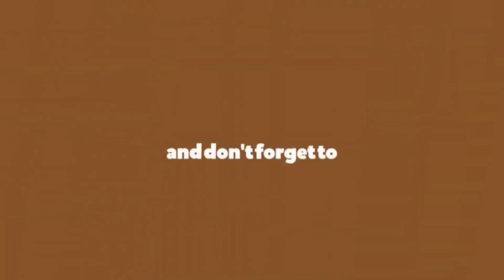Cara Mengupas Jeruk Bali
Cara mengupas jeruk bali dengan benar dan efektif. Jeruk Bali atau Pamelo, jeruk besar, atau pomelo merupakan tanaman jeruk yang menghasilkan buah terbesar. jeruk Bali pertama kali ditemukan di pulau Bali, Indonesia. Oleh karena itu, jeruk ini dikenal sebagai "jeruk Bali" atau "jeruk Bali Indonesia." Jeruk Bali termasuk dalam jenis jeruk yang berukuran besar. Beberapa buah jeruk Bali bisa mencapai diameter hingga 30 cm dan beratnya bisa mencapai beberapa kilogram. Pada umumnya, jeruk Bali yang memiliki rasa manis dengan daging buahnya bewarna merah hingga merah tua. Semakin merah warna daging buahnya, maka rasanya semakin manis. wilayah di Indonesia yang dikenal sebagai sentra budidaya jeruk adalah wilayah Magetan.